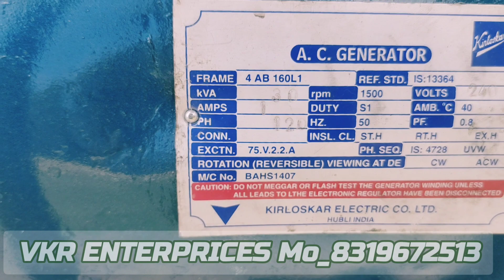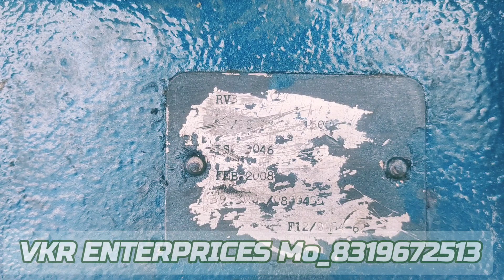30KVA Kirlosker Generator Open DG set